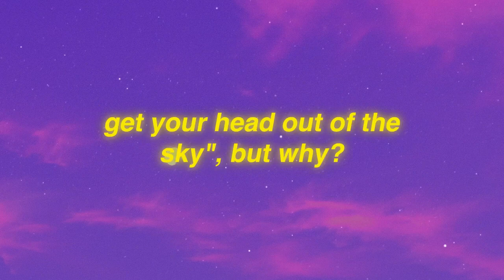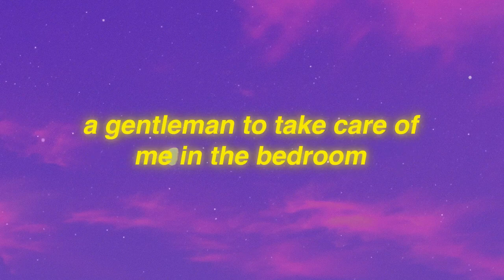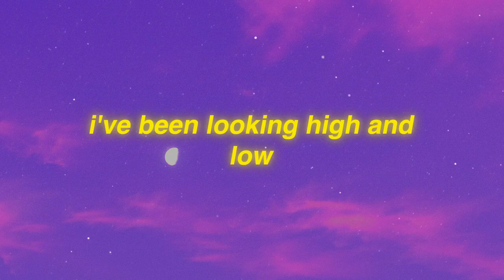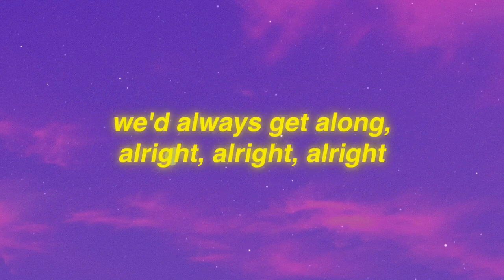Superfruit - GUY.exe (Lyrics)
GUY exe Lyrics
[Intro: Mitch Grassi & Scott Hoying]
Wish I could synthesize
A picture perfect guy

[Verse 1: Mitch Grassi & Scott Hoying]
Where all the boys at with emotional stability?
Nice car, a CEO, and almost just as smart as me
Where all the boys at with financial security?
A doctor, a model, a man of possibilities

[Pre-Chorus: Mitch Grassi & Scott Hoying]
(They say), expectations are too high
And you'll never find a guy like that
It's driving you mad, honey
(They say) that it's just a waste of time
Get your head out of the sky
But why?

[Chorus: Mitch Grassi & Scott Hoying]
Oh I, wish I could synthesize
A picture perfect guy, oh I, oh I
Six feet tall and super strong
We'd always get along, alright, alright
Ooh, he'd pick me up at eight
And not a minute late
'Cause I don't like to wait, no
Kind and ain't afraid to cry
Or treat his momma right
That's right, that's what I like

[Verse 2: Mitch Grassi & Scott Hoying]
I need a man who don't get jealous 'less I want him to
A gentleman to take care of me in the bedroom
Romantic love but keep it rough
Am I asking too much?

But why?

[Bridge: Mitch Grassi]
I've been looking high and low
For a man who's just right
And treats me mighty fine
[Instrumental Break]